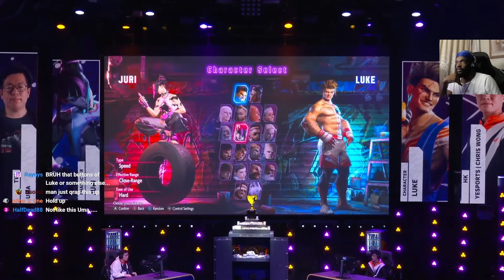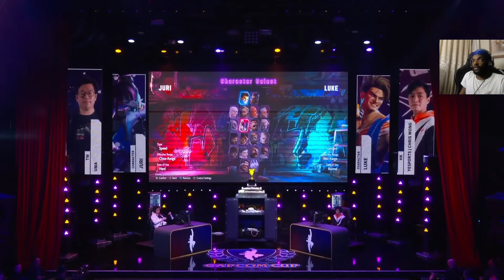UMA's JURI WINS $1 MILLION AT CAPCOM CUP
Shout out to my editors:
- Dizzho:

Thumbnail Designer:
Paula/Devilmaycats: Twitter.com/devilmaycats